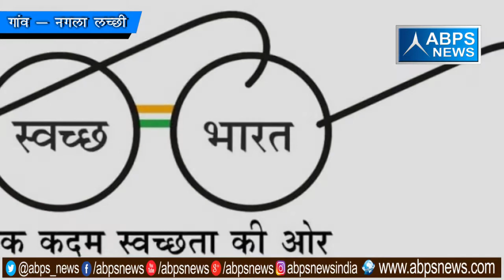गांव - नगला लच्छी, ब्लॉक - मुरसान , जिला - हाथरस